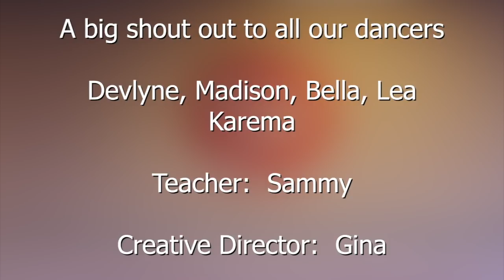Easy to Learn Hip Hop Class - Class #2 - 2018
Learn how to dance by taking our online dance classes.

This class is a simple Hip Hop Dance. If you always wanted to learn how to dance but didn't know where to start, subscribe to our virtual dance studio and take dance classes that are fun and easy to learn.

We are posting virtual dance classes at least twice each week.

We are a dance studio without walls!  At Spotlight...it's always at time to dance!

Instructor:  Sammy Salem
Creative Director:  Gina Rosson
Dancers:  Lea, Madison, Devlyne, Karema, Bella